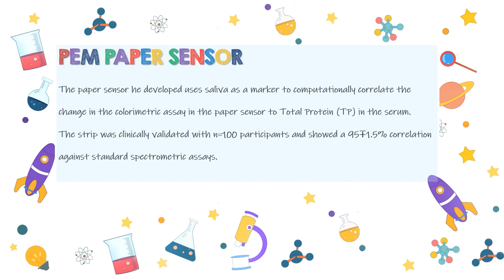Young Scientist Mr. Suhail CS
BIOLOGY & BIOENGINEERING SUMMER CAMP: We will release the list of our speakers one by one shortly.

Meet our second guest speaker for a short talk:

Mr. Suhail CS
Mohammed Suhail Chinya Salimpasha (born Jan 20, 2001) is an Indian malnutrition researcher and inventor from Mangalore, Karnataka. He is known for his award-winning research on "early diagnosis of" Protein Energy Malnutrition.

Suhail developed a saliva-based colorimetric test for rapid quantification of nutrition status in children and establishing personalised nutrition plans.

Inspired by Stanford professor Manu Prakash's innovations using inexpensive tools such as paper, he developed a non-invasive saliva-based colorimetric for early diagnosis of malnutrition.